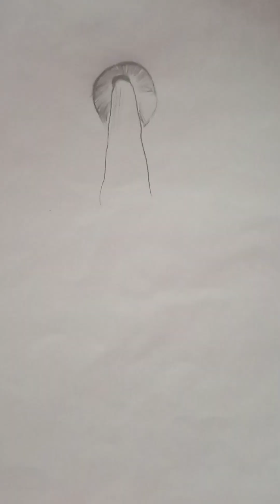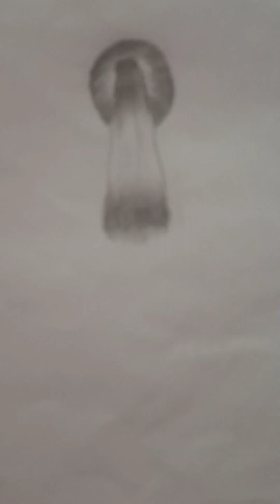divya verma new art video please subscribe and like